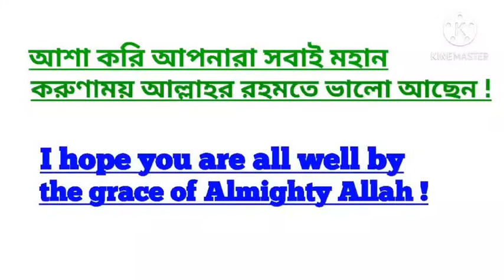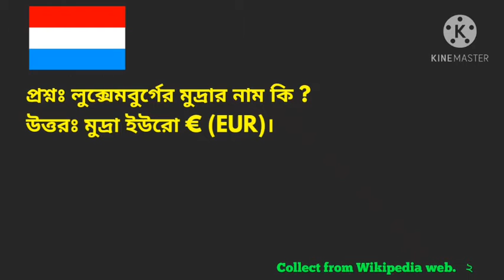লুক্সেমবার্গের রাজধানীর নাম কি | লুকজেনবার্গের মুদ্রার নাম কি |লুকজেনবার্গের ভাষা কি | আয়তন কত |bd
লুক্সেমবার্গের রাজধানীর নাম কি |
লুকজেনবার্গের মুদ্রার নাম কি |লুকজেনবার্গের ভাষা কি | লুজেনবার্গের আয়তন কত , লুক্সেমবার্গের মাথাপিছু আয় কত,

📖 Welcome to ‘Abarcesta’ YouTube channel. Abarcesta is a informative and instructive YouTube channel. In this channel you can find many kind of videos about educational that's more improve your general knowledge. Actually, the main purpose of creating this channel is being, who are want to Exploration knowledge for them. So if anyone benefited by this YouTube channel, then please just pray for me to the Allah, just only pray, no other things I want to your. And If there is any kind of mistake in this channel or videos, please comment me about mistake. I will try to According my Efficiency. Thank you for visiting this channel.